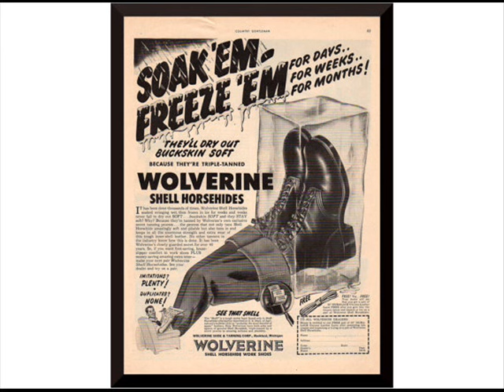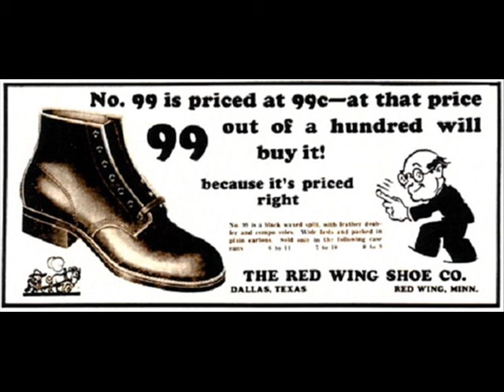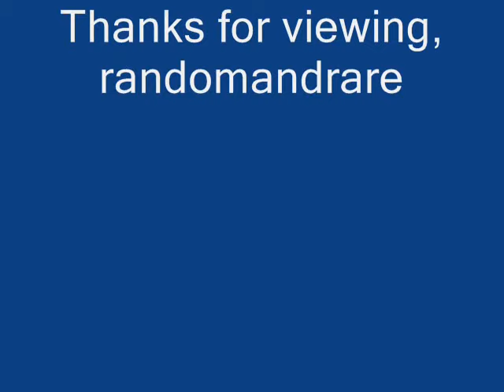Blind Boy Fuller Boots And Shoes (MELOTONE 7-07-63) (1937)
Blind Boy Fuller (Fulton Allen):Vocals & Guitar

Floyd "Dipper Boy" Council:Guitar

Recorded in New York City, N.Y. Monday, February 8, 1937

Originally issued on and this recording taken from the 1937 single (Melotone 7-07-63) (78 RPM)

Note: Also issued on (Conqueror 8917) & (Vocalion 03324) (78 RPM)